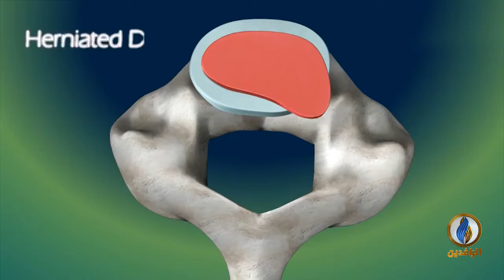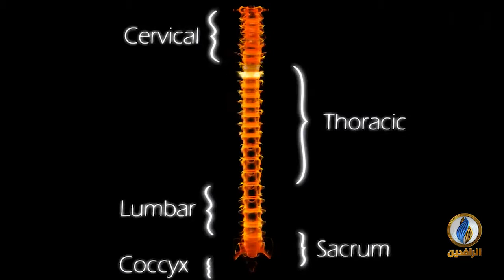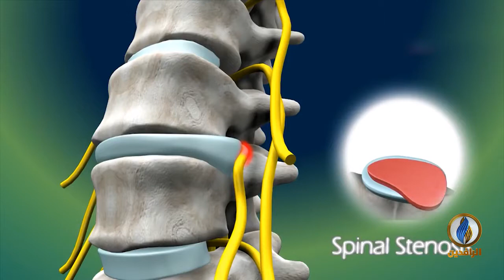استشارة طبية لبرنامج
د. أحمد شبير - جراح عظام